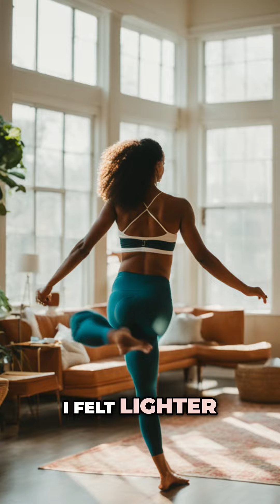Transform Your Energy: A Journey to Health and Happiness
My goal for you is not just to get your health habits into place – but for you to see rapid growth 📈 and change in all areas of your life as a result.

My goal is to have you seeing massive transformation right away... 🚀

But then equally important, to be able to actually sustain it over time.

Thank you for this beautiful testimonial @valeriacatan showing everyone what's possible when you join Happy Healthy Habits.

It's been such a privilege to get to be a part of your journey, to witness the massive shifts you've had along the way – seeing you go from crying about how you can barely get out of bed in the morning 🛌 to starting SO many different projects, becoming a coach yourself, starting new things in your personal life...

I'm constantly blown away by how the little things in HHH make SUCH a big difference. Like Valeria says in this video, it really is the little things, but they add up to results that will blow your mind. 🤯

What will you do with your newfound energy from joining HHH? Will you start your own business? Will you accelerate your career path? Will you finally take those dance lessons or travel the world? ✈️ Will you be able to show up more wholeheartedly for your family, your friends? Will you dedicate time to the hobby that lights you up?

I can't wait to see how HHH changes things for you!